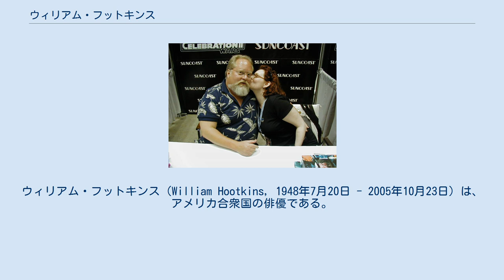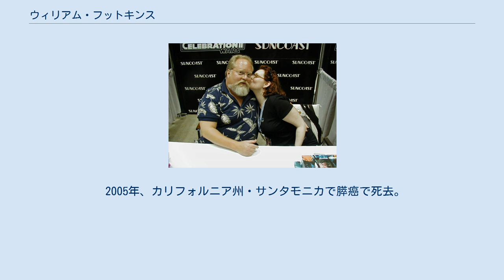ウィリアム・フットキンス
ウィリアム・フットキンス（William Hootkins, 1948年7月20日 - 2005年10月23日）は、アメリカ合衆国の俳優である。
 1948年、テキサス州ダラスに生まれる。
高校卒業後、プリンストン大学へ進学して天体物理学を専攻。
しかしのちに演劇に興味を抱き始め、1970年代初頭にロンドンへ渡って演劇学校London Academy of Music and Dramatic Artで学んだ。
イギリスで活動を開始させ、1973年に『Big Zapper』というイギリス映画で俳優デビュー。
後にアメリカへ帰国し、1977年にロバート・アルドリッチ監督の『合衆国最後の日』へ出演し、同年ジョージ・ルーカス監督の代表作『スター・ウォーズ エピソード4/新たなる希望』へも出演している。
1980年代に入っても精力的に役者活動を続け、スティーヴン・スピルバーグ監督でハリソン・フォード主演のアドベンチャー・シリーズ映画第1作目『レイダース/失われたアーク「聖櫃」』へも出演した。
1989年には、まだ若手だったティム・バートンが監督した『バットマン』へ出演し、ジャック・ニコルソン演じるジョーカーに手を貸す悪徳警部エックハートを演じて印象を残した。
晩年はデンマークやイギリスなどのヨーロッパ製作映画に精力的に出演し、ジョン・マルコヴィッチが映画監督のスタンリー・キューブリックになりすました詐欺師を演じたコメディ映画『アイ・アム・キューブリック!』が遺作となった。
 映画以外でも舞台での活躍でも知られており、ロンドンの舞台などで数多くの演目へ出演。
イギリス国内のラジオドラマなどでも声優として活躍し、アメリカと英国の両方でキャリアを構築し、俳優としての確固たる地位を確立した。
 前述にもあるルーカス監督の『スターウォーズ』で「レッド6」を演じたことで知られており、2001年には来日して、当時渋谷区にあった玩具店でサイン会も開催された。
 2005年、カリフォルニア州・サンタモニカで膵癌で死去。
57歳だった。